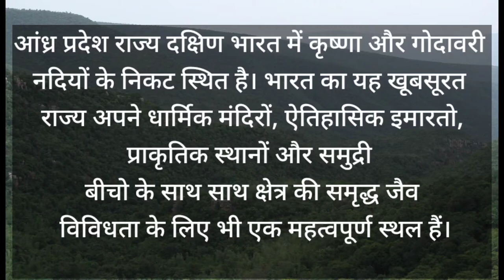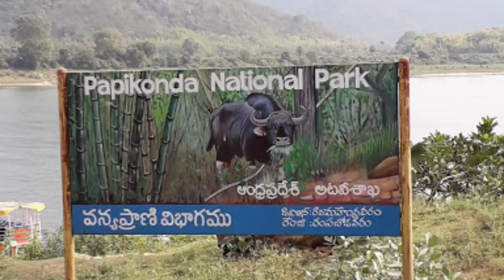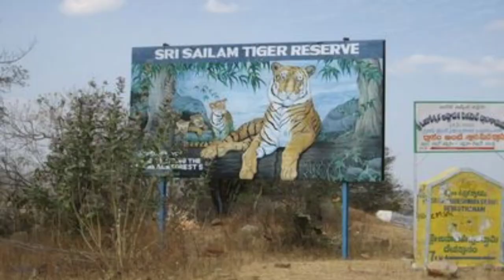Wildlife Sanctuaries in Andhra Pradesh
TOUR DOCUMENTARIES
National Parks Of Andhra Pradesh
आंध्र प्रदेश राज्य दक्षिण भारत में कृष्णा और गोदावरी नदियों के निकट स्थित है। भारत का यह खूबसूरत राज्य अपने धार्मिक मंदिरों, ऐतिहासिक इमारतो, प्राकृतिक स्थानों और समुद्री बीचो के साथ साथ क्षेत्र की समृद्ध जैव विविधता के लिए भी एक महत्वपूर्ण स्थल हैं। जो देश की बिभिन्न लुप्तप्राय प्रजातियों के साथ साथ हाथी, हिरण, जंगली  बिल्लियों, टाइगर, का संरक्षण करता है।
Famous National Parks Of Andhra Pradesh
नागार्जुन सागर वन्यजीव अभयारण्य
वेंकटेश्वर राष्ट्रीय उद्यान
कोरिंगा वन्यजीव अभयारण्य
गुंडला ब्रह्मेश्वरम् वन्यजीव अभयारण्य
कौंडिन्य वन्यजीव अभयारण्य
श्री लंकमल्लेश्वर वन्यजीव अभयारण्य
कृष्णा वन्यजीव अभयारण्य
पापिकोंडालु राष्ट्रीय उद्यान
रोलपाडु वन्यजीव अभयारण्य
Thanks For All This information is taken from Google and Books
navbhart times news, amarujala and othe news paper and google wikipedia
we have shot photo and videos ourselves.Thanks For All This information is taken from Google and Books
we have shot photo and videos ourselves.